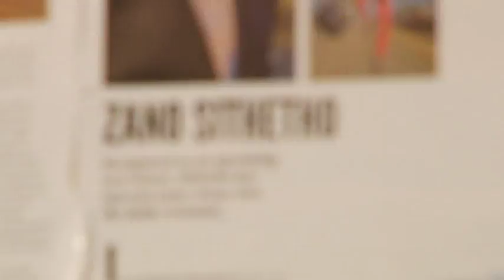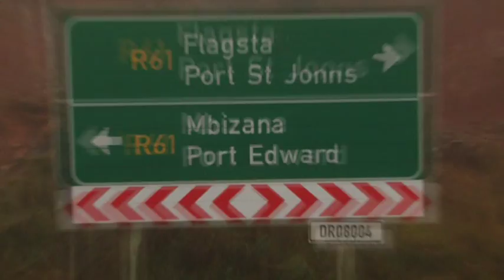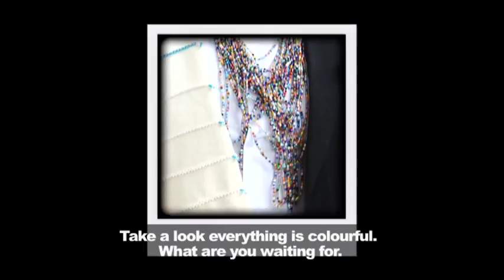Kulcha Kwest - Episode 2 - Xhosa Man Regalia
Zano Sithetho is a 27 year old gentleman from Kempton Park with Mpondo genes from her mother and a Xhosa father.

He grew up in conservative church environment at Sutterheim in Eastern Cape where his father is a pastor. It is in through the family's customary style of dressing in the church that Zano got into suits.

Nowadays Zano is a suit designer and owner of SKORCH designs, a gentlemen's label which has received much praise in the fashion industry.

His Kulcha Kwest:
Zano's quest is about learning and understanding the Xhosa gentleman through its different stages, classes and clans.

Having studied fashion and growing up in modern comforts, he is assured that he knows what makes the modern gentleman but Zano yearns to know the cultural gentlemen in his Mpondo and Xhosa roots that his Christian family can not inform him of.

As a suit designer, he would like to incorporate his findings and newfound inspiration to his upcoming winter collection which he plans to showcase a proudly South African gentlemen's fashion.

Zano believes that at the end of his Kulcha Kwest journey, he will know theXhosa regalia in all its formsand understand the significance of the different colours and texture of the different clothing items.

He will be equipped with the knowledge and experience on how to use the different items and infuse them into modern trends; this will expand his creativity as a designer and help him embrace his Xhosa culture.